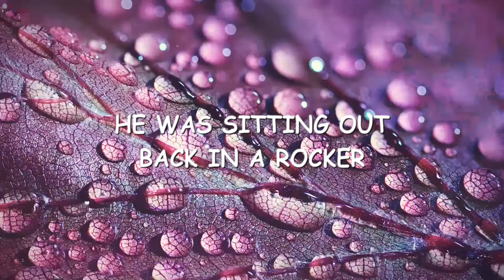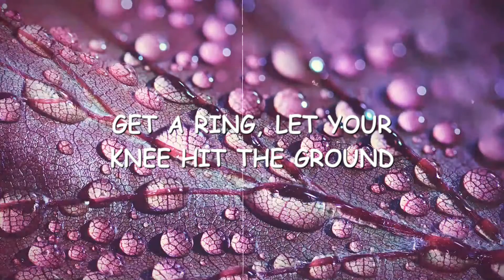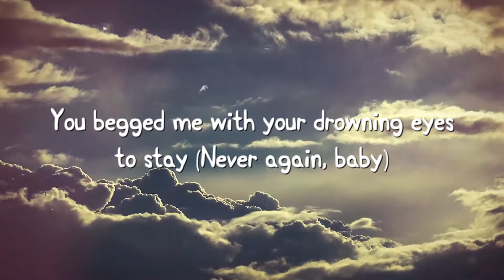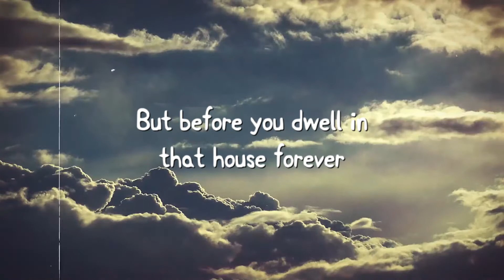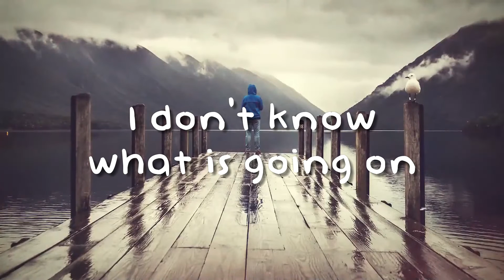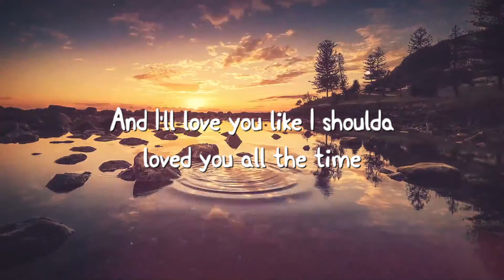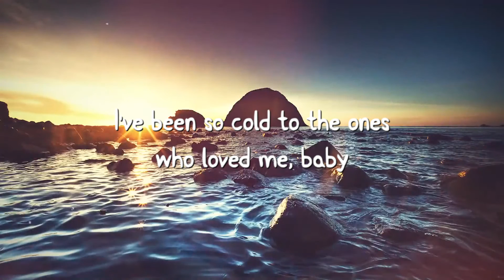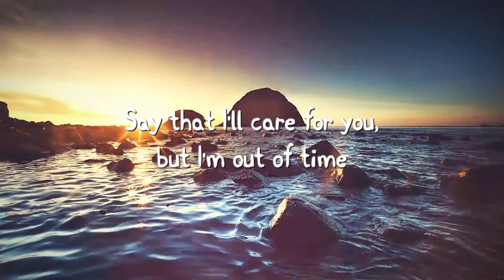Buy Dirt - Jordan Davis (Lyrics Version) 💷